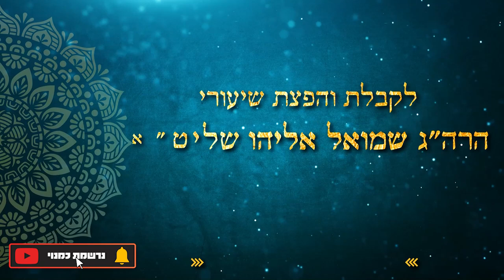איך בונים בית מקדש | הרב שמואל אליהו | מדרשת תכלת | פרשת במדבר תשפ"ב